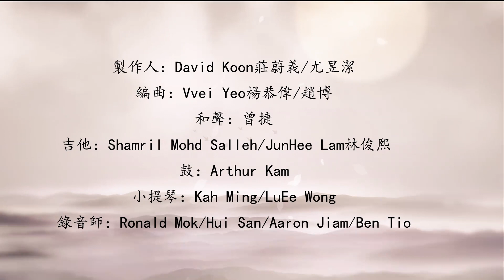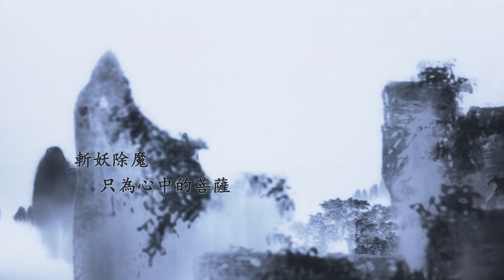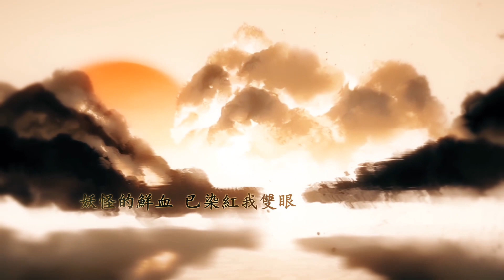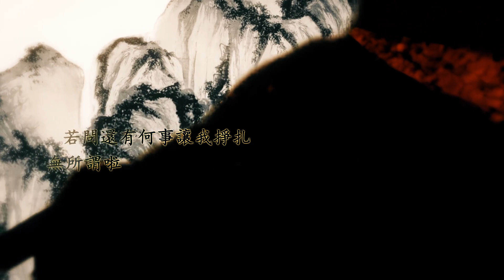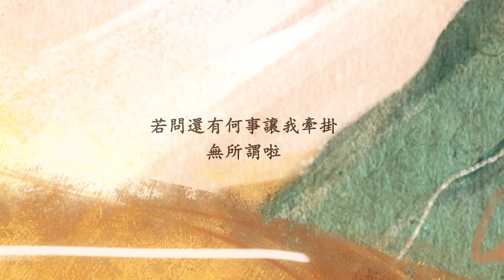[avex官方HD] 魚大叔 – 八戒 官方完整版MV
人說八戒隱忍
佛言斷情斷念
殊不知成佛千年不忘於她